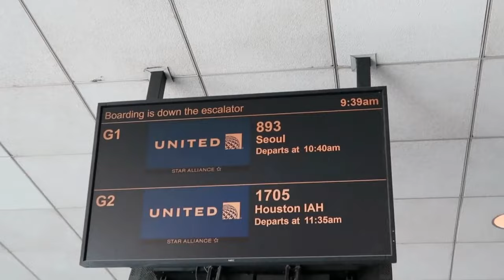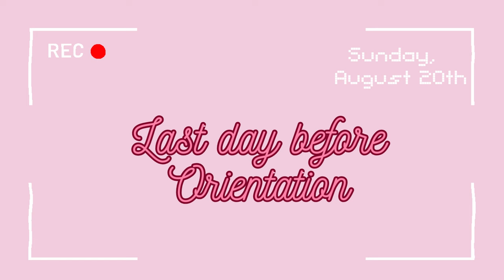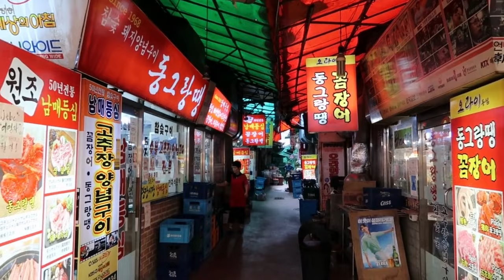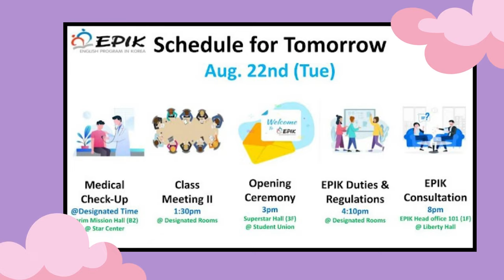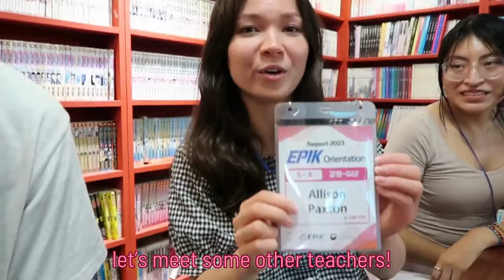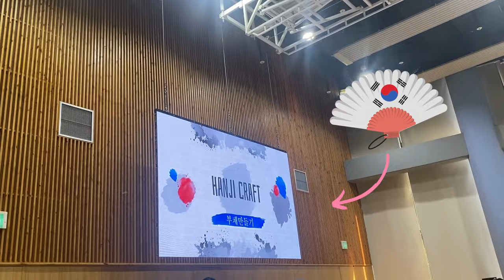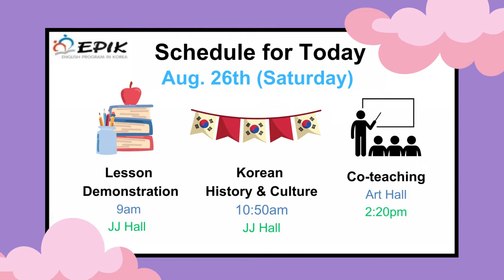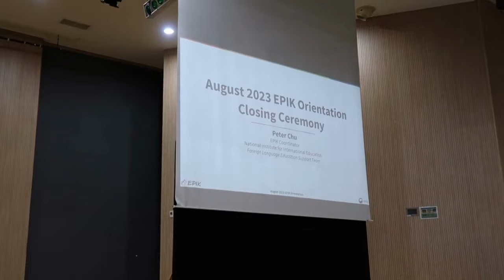EPIK Fall 2023 Orientation & Moving to South Korea Vlog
Hi everyone! I hope you found this video both entertaining and informative. I am getting used to talking in front of a camera so excuse the awkwardness. This is what my experience was like going through EPIK's (English Program in Korea) Fall 2023 Orientation. 🌻

00:00 - Intro
01:10 - Arriving to Seoul
04:56 - First day of Orientation
06:24 - Second day of Orientation
09:37 - Third day of Orientation
11:45 - Fourth day of Orientation
12:50 - Fifth day of Orientation
14:27 - Sixth day of Orientation
17:38 - Last day of Orientation!!